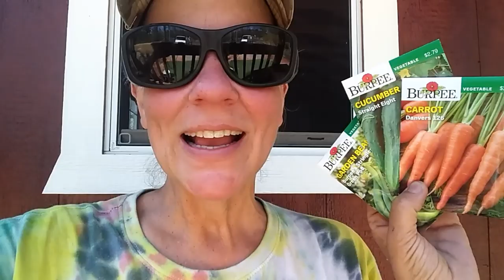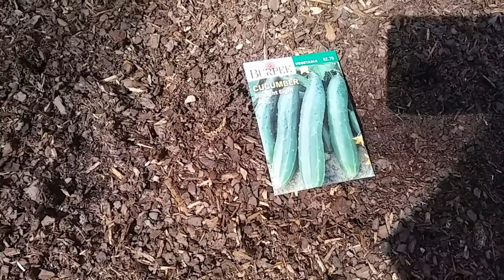I Don't Believe in Failure. You just keep planting! - Ann's Tiny Life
We live, we learn, and we move on. Doing the things I love heals me. Planting renews my spirit. So when I'm down, that's what I'm going to